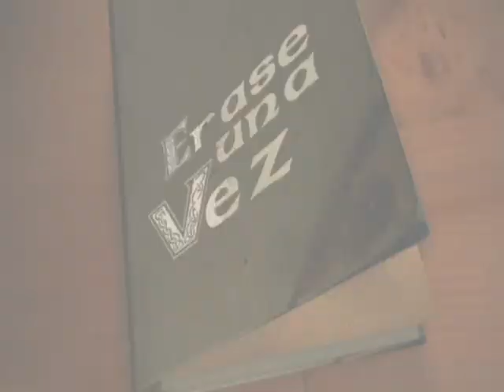Todo es un carnaval